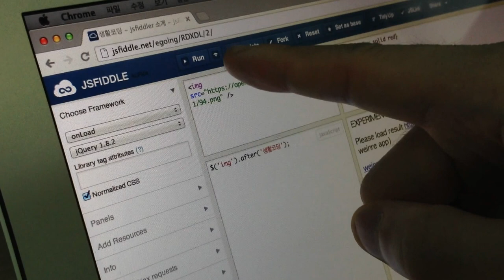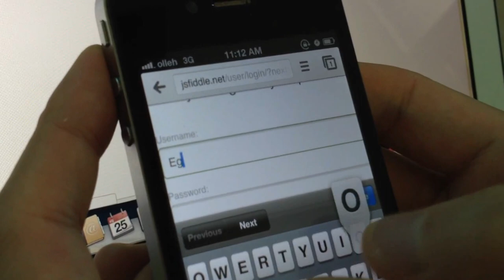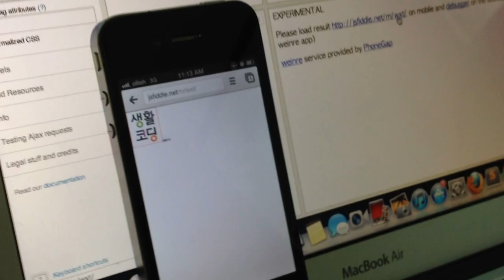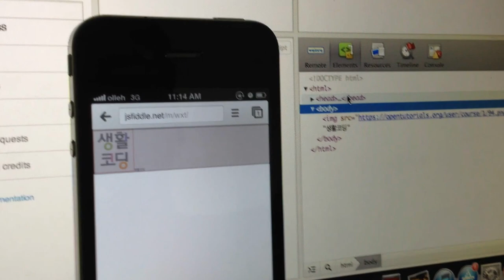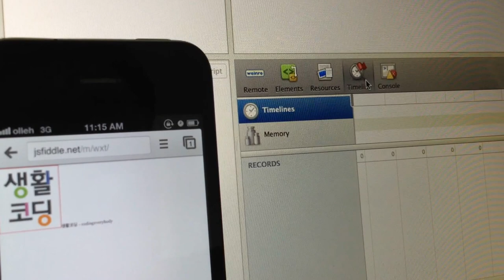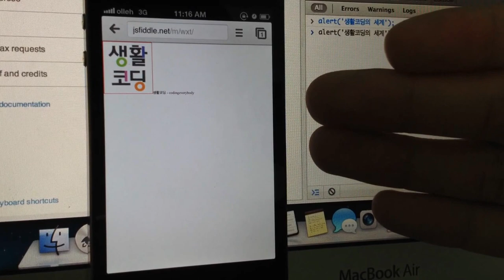jsfiddle.3 - 모바일 리모트디버깅 2